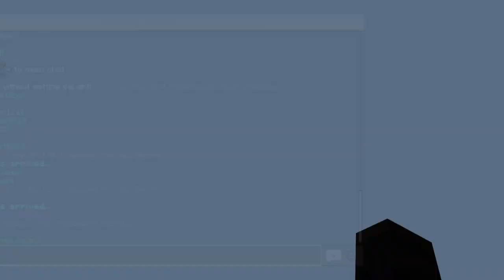Mwurder Mwystery | Im pwo - Funny Moments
This is high quality pro gameplay here